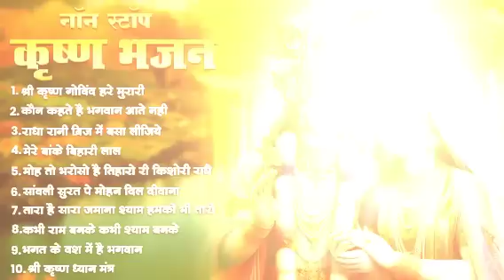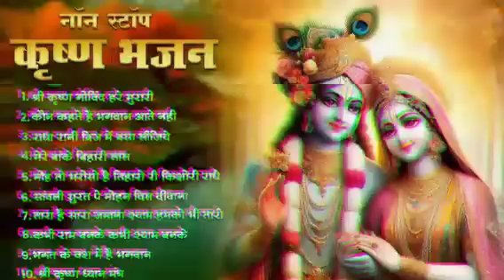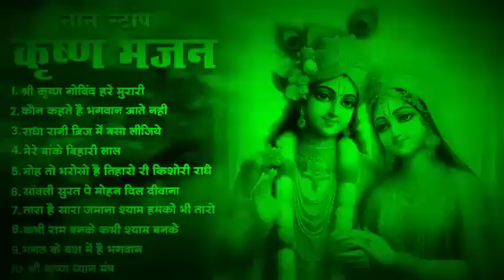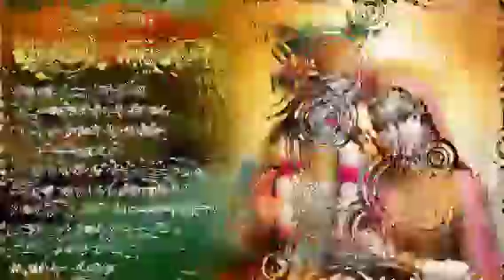New Radha Krishna Bhajan song 2024--- bhakti song --Krishna God Bhajan